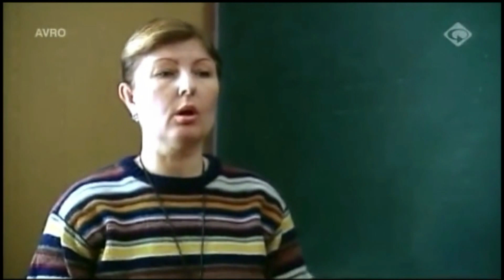Г. П. Вишневская в КМТИ 22 января 2004г